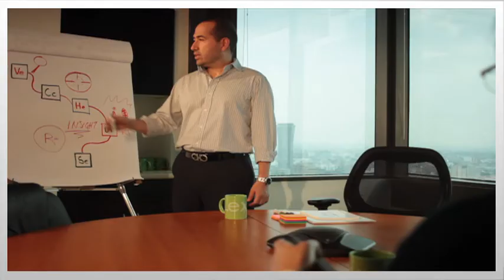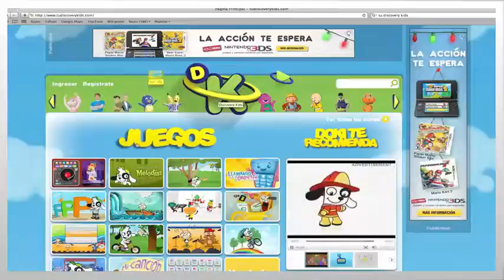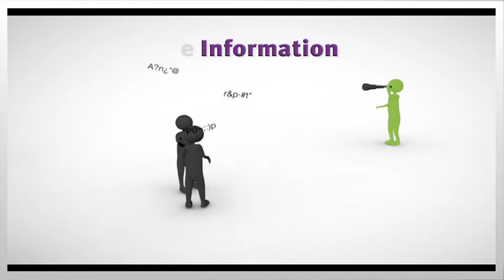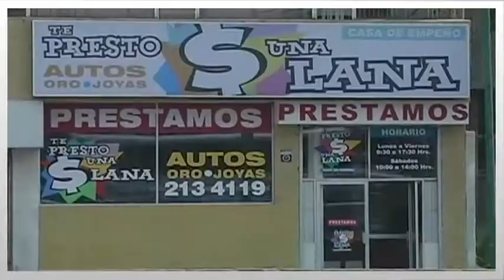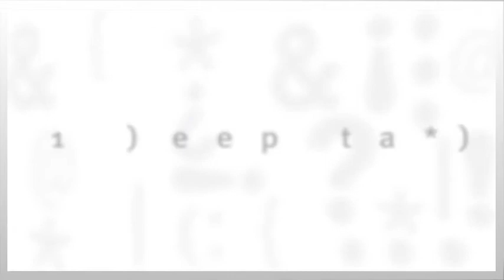LEXIA Insights Solutions - Research Credentials (2013)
Our new corporative video. We hope you enjoy it as much as we do